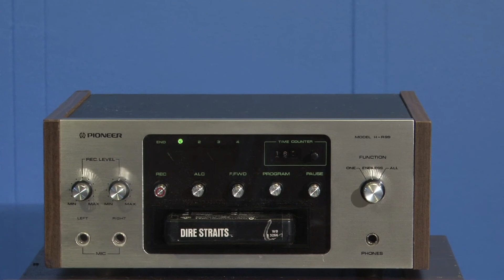Pioneer H-R99 8 Track Stereo Tape Deck, for sale on eBay, November 13, 2020